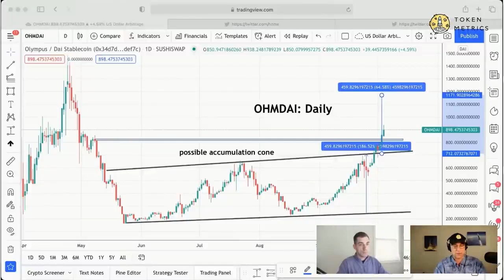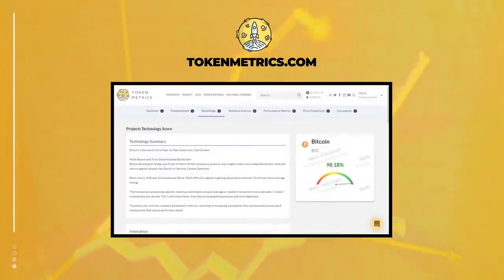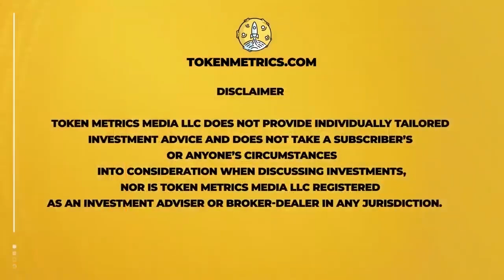NFTs vs Altcoins | What Can Make You the Most Money? NFT Value Investing | Token Metrics AMA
NFTs vs Altcoins.

What can make you the most money?

NFT value investing.